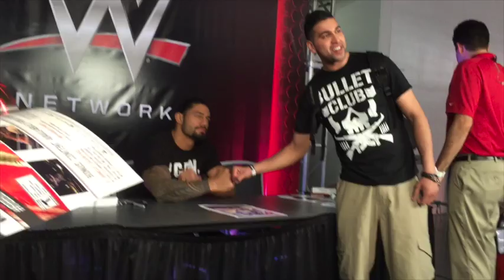Goldberg Vs Brock Lesnar Rant About Stupid Fans